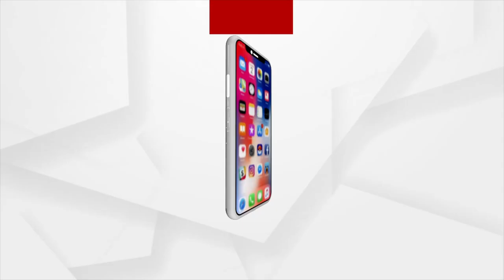ପୁରୀ ଜିଲ୍ଲା ଶ୍ରୀନହର ସ୍ଥିତ ରଥଖଳାରେ ଅଭାବନୀୟ ଦୃଶ୍ୟ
କୌଣସି କାରଣକୁ ନେଇ ହାତାହାତି ଦୁଇ ବିଶ୍ୱକର୍ମା ସେବାୟତ । ମୁହାଁମୁହିଁ ହେବାର କାରଣ ସ୍ପଷ୍ଟ ହୋଇନାହିଁ । ହାତାହାତି ହୋଇଥିବା ଦୁଇ ସେବାୟତ ହେଉଛନ୍ତି ନନ୍ଦିଘୋଷ ରଥର ମୁଖ୍ୟ ବିଶ୍ବକର୍ମା ବିଜୟ ମହାପାତ୍ର ଓ ସହଯୋଗୀ ମହାରଣା ରମେଶ ମହାପାତ୍ର